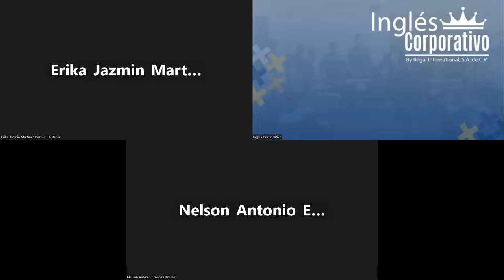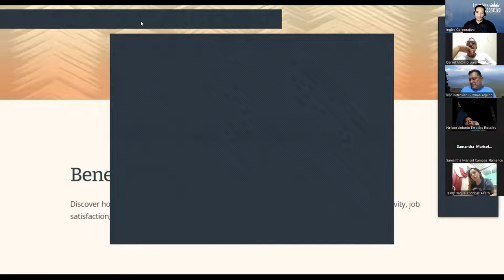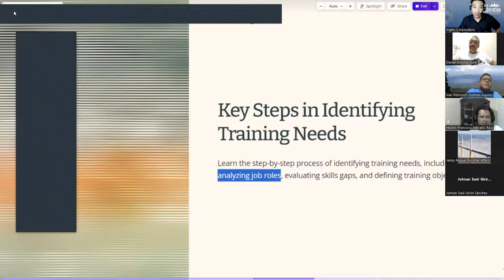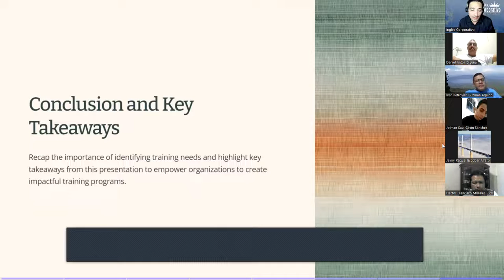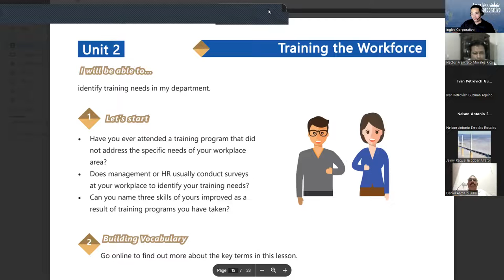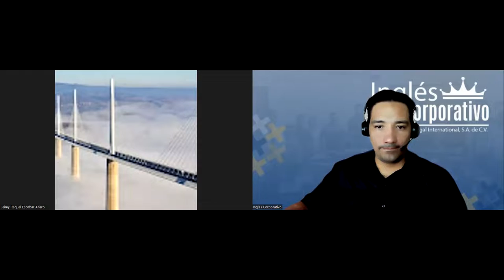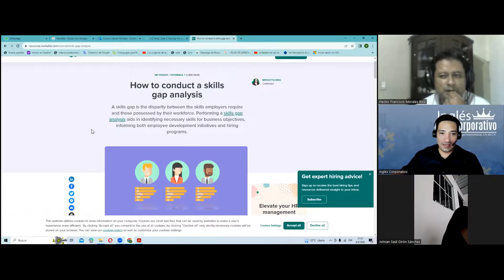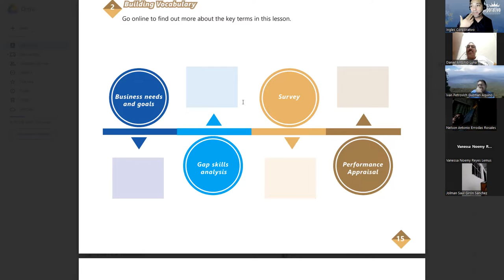SESION 8-08-09-2023-AC29750-0021-2023-LINARES-Identify training needs in my department